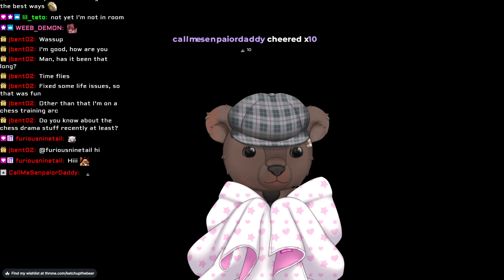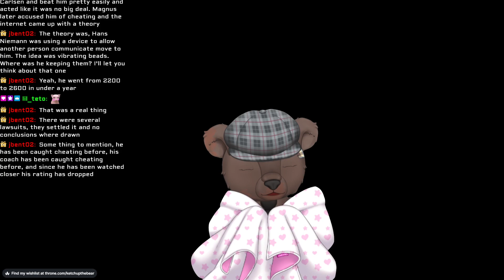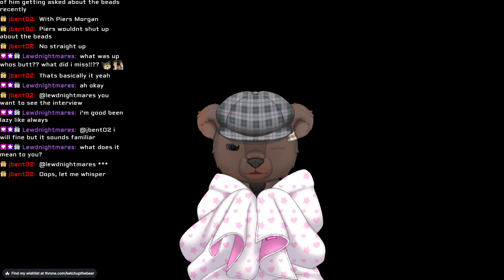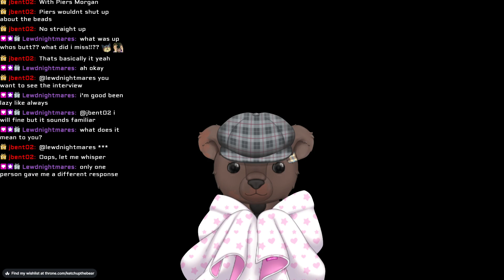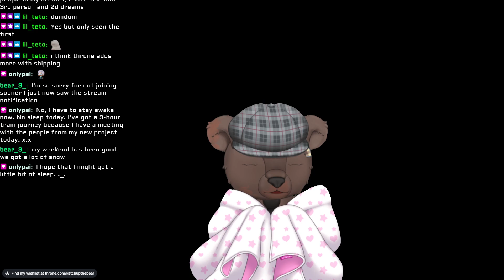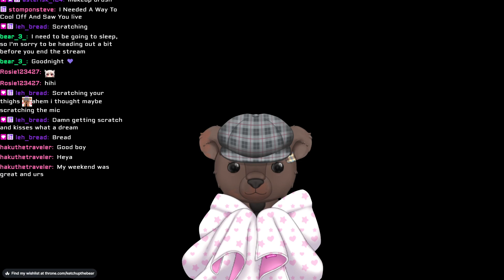ASMR night!~ Comfy cozy time on this FREEZING NIGHT!~ (kisses, whispers, fuzzy sounds and more!~)